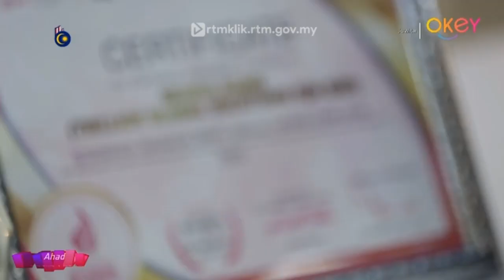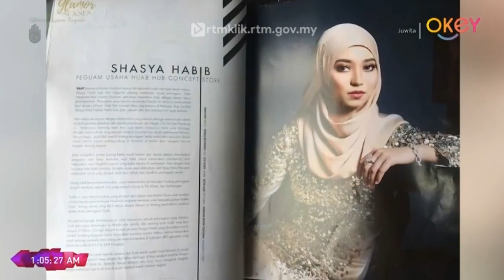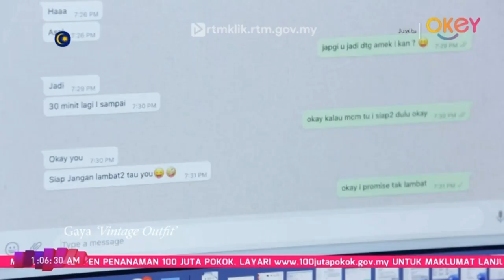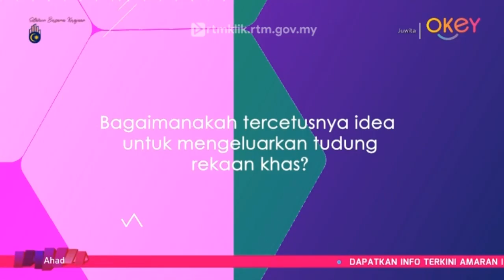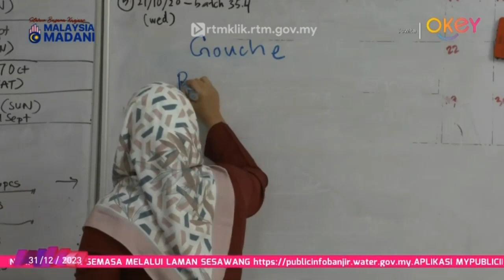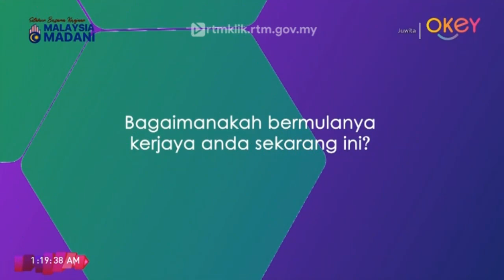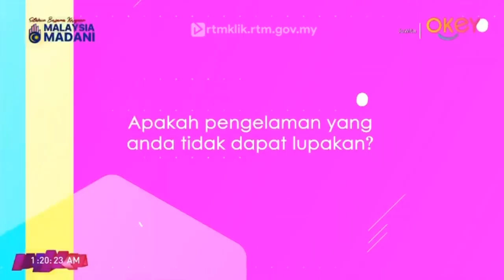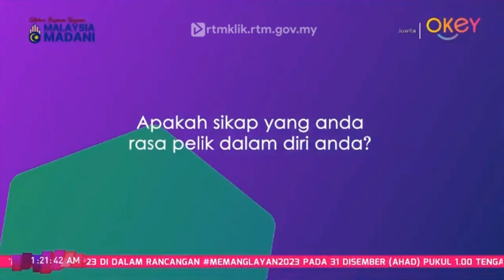Juwita - Bibi Qairina